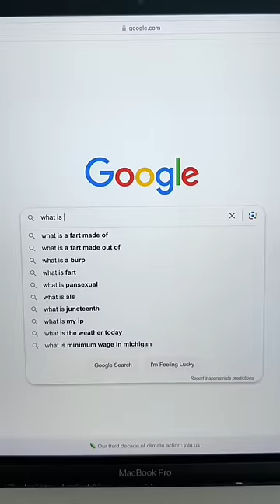I'm Running Away!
Tucker just about had enough of Linda. After he looked up what Chuch means he decided he is running away from home. But did he overreact?

TUCKER MERCH IS HERE!!!